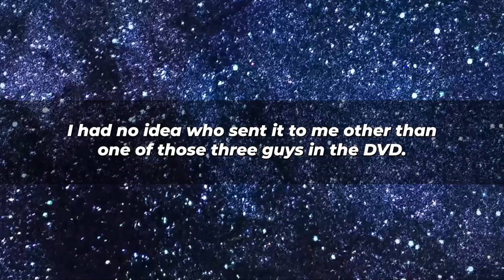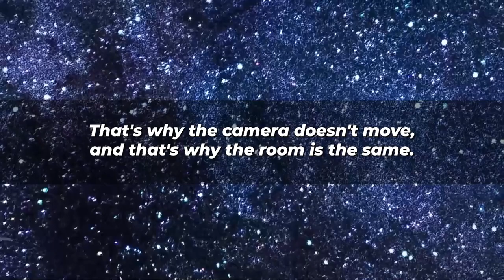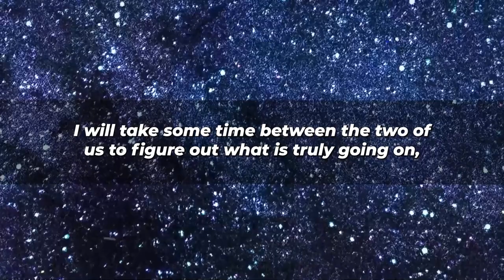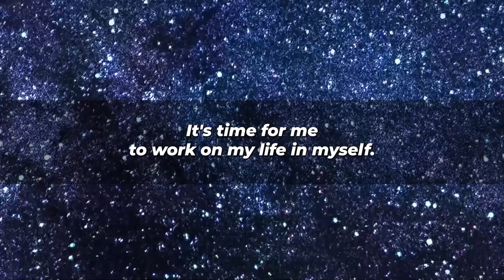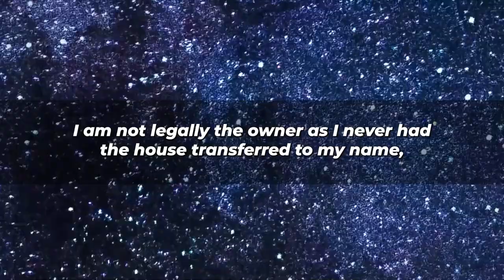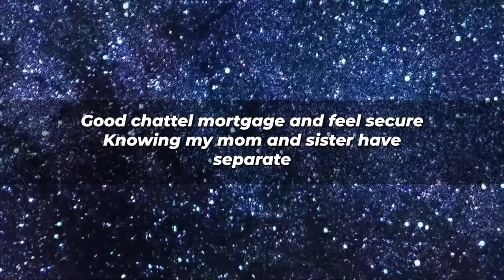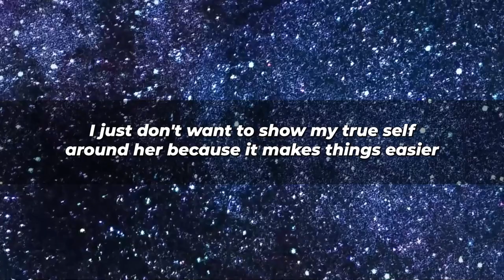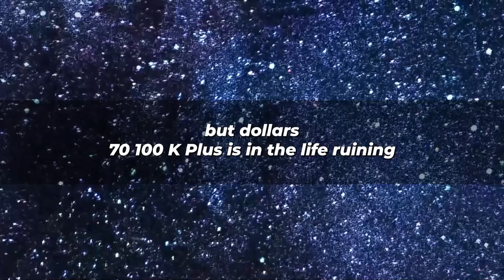Caught Wife Being Banged By 3 Guys ON TAPE Threw Her To The Streets (Reddit Cheating)